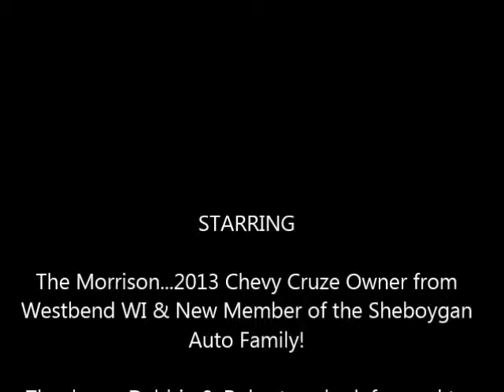Debbie and Robert M. from West Bend WI - 2013 Chevy Cruze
Thank you to our recent customers, Debbie and Robert, for purchasing a 2013 Chevrolet Cruze from us at Sheboygan Chevrolet. We hope to see you both again at our dealership soon!